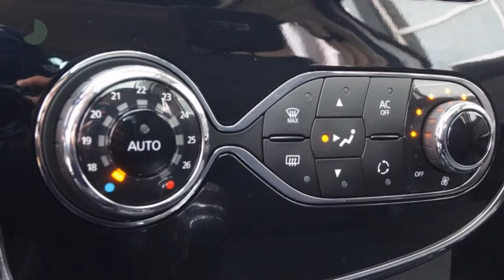Renault Clio TCE 120pk GT (Glazen dak/R-link/Climate/Cruise/17''LMV)